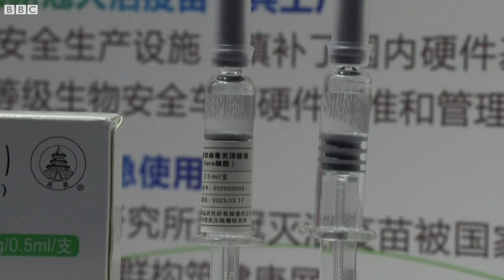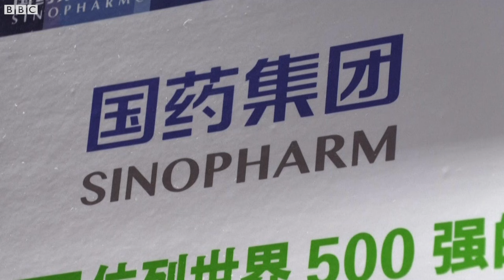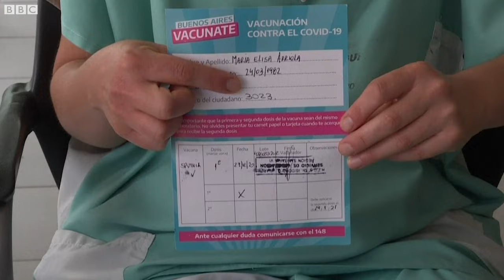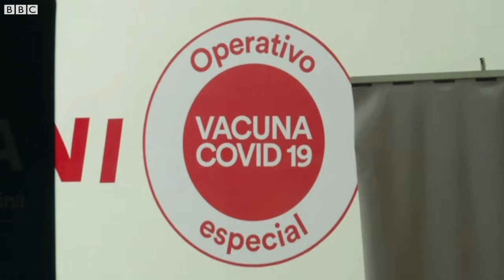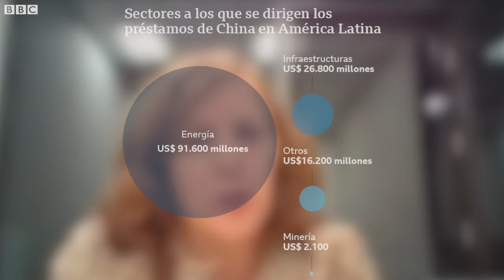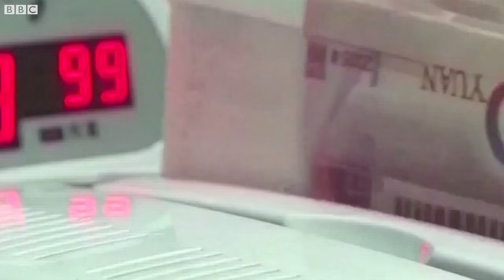¿Qué buscan China y Rusia en América Latina?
¿Qué buscan China y Rusia en América Latina? ¿Hasta dónde llega su influencia?

Esas y otras importantes cuestiones de la relación entre ambas potencias y la región serán el centro del programa de este jueves de TuMundoBBC, en el que cada semana tratamos un asunto de actualidad y respondemos a tus inquietudes.

El programa de YouTube está presentado por la editora de BBC Mundo en EE.UU., Liliet Heredero, y, en esta ocasión, cuenta con la participación de la periodista de BBC Mundo especializada en China, Tamara Gil, y un panel internacional de expertos:

 - Alicia García-Herrero, economista jefe de Asia-Pacífico en el banco de inversión francés Natixis. También fue economista en el Fondo Monetario Internacional. Desde Hong Kong

- Mira Milosevich, investigadora principal de Rusia y Eurasia en Real Instituto El Cano. Desde Madrid

 - Claudia Trevisan, directora ejecutiva del Consejo Empresarial Brasil-China y excorresponsal en Washington, Pekín y Buenos Aires. Desde Río de Janeiro

- Ricardo Barrios, analista senior de la empresa de consultoría y análisis RWR de Washington. Trabajó antes para el think tank Diálogo Interamericano. Desde Washington